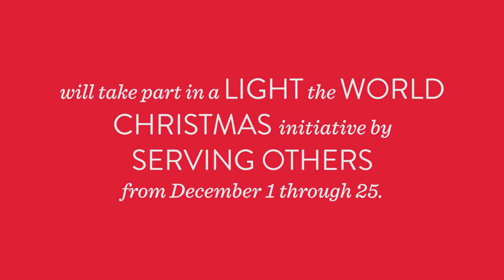Elder S. Gifford Nielsen and Valerie Adams Christmas Message